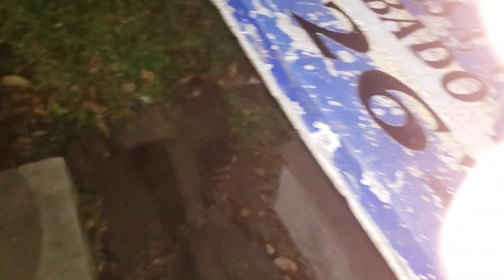Raccoon Wants the Other Raccoon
This raccoon is going to go around me and climb the fence to go and look for the other raccoon.. Time about 9:00pm..